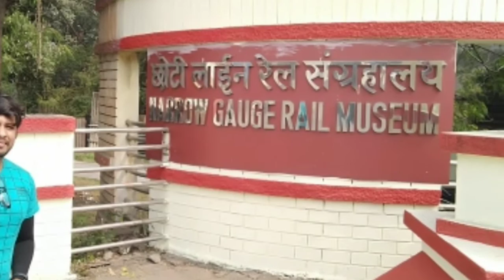DOCUMENTARY TRAILER | 10 Days Trip Within 3000rs | Covering Nagpur, Howrah, Puri | 3 States in India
Covering 3 States👇

1. Nagpur (Maharashtra)
2. Howrah (West Bengal)
3. Puri (Odisha)

Nagpur:👇

Maharaj Bagh Zoo, Narrow Gauge Rail Museum, Shri Swaminarayan Mandir ,Nagpur metro from sitabuldi, Saints Cathedral church,

Howrah: 👇

St. John's Church,Eden garden stadium,Howrah Bridge,Victoria memorial ,St. Paul's Cathedral,victoria memorial palace, kolkata Tram,